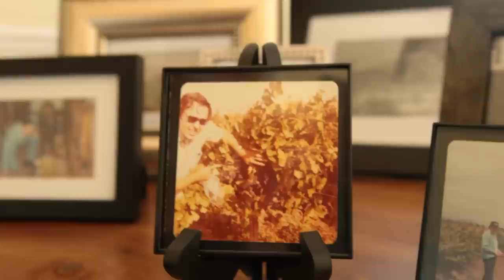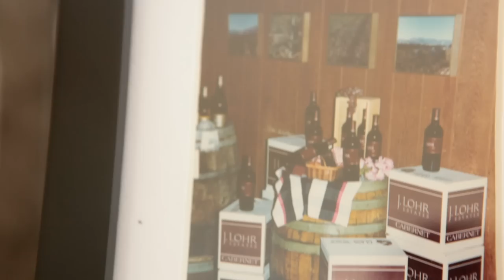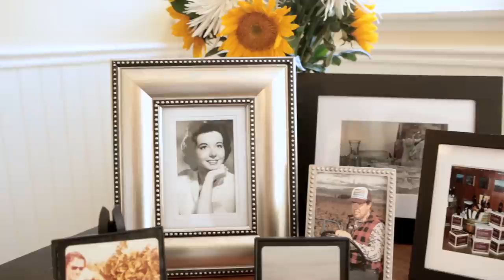Celebrating 40 Years - J. Lohr Vineyards & Wines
Take a brief jaunt through time with J. Lohr as we celebrate 40 years of family winemaking! Listen to our story and see how it all began.

Thank you to those who have joined us on this journey! We are honored to be celebrating our 40th anniversary of California family winemaking.   to learn more about events, our commemorative wines, and the milestones which have brought us to 2014!